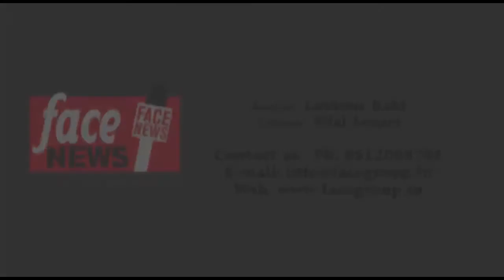"DANCING VIRUS" Dance Competition Organized at Ghariabad | Face News | 2017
Group: Face Group
Channel: FACE NEWS
Anchour : Loveena Bahl
Camera Team: Bilal Ansari